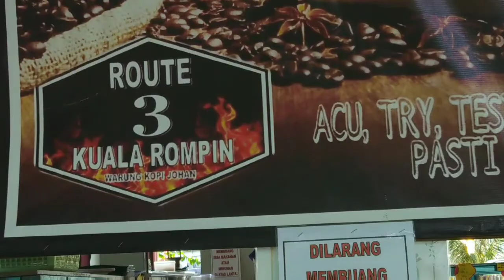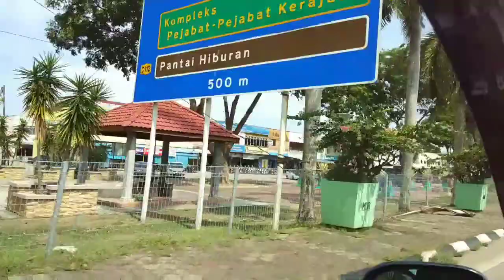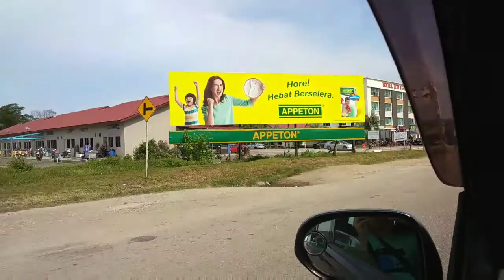Kuantan, Pahang ke Johor Bahru, Johor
Hello guys... Setelah bercuti di Kuantan selama tiga hari akhirnya Ombin balik jb sambil merakam perjalanan yang begitu panjang sebagai kenangan.

Jauh tau. Start dari Kuantan ke Bandar Pekan ke Kuala Rompin,  Rompin, Endau, Mersing, Jemaluang, Tenggaruh, Felda Sungai Ara, Kota Tinggi dan sampai la di Bandar Seri Alam 😍🤣🌹